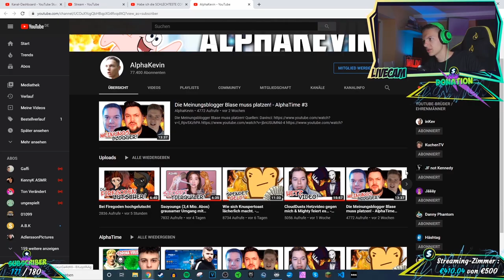Alpha Kevin reagiert auf "Habe ich die SCHLECHTESTE COMMUNITY?" 😦